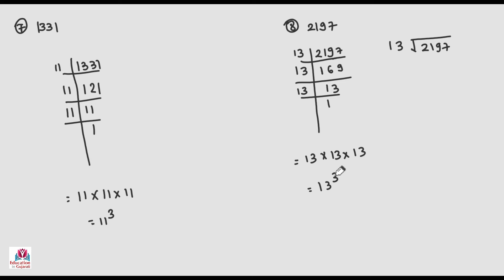std 7 maths ch 13 practice work part 1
std 7,
std 7 maths ch 13 ghat ane ghatank,
std 7 practice work solution,